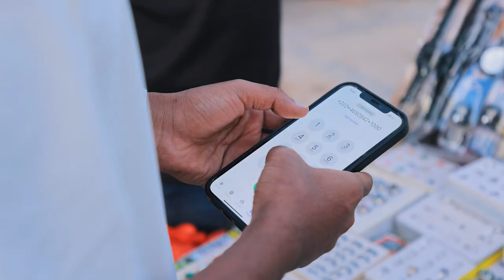ZAAD waa saaxiibkeenna rumaad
Adeegga ZAAD waa waxa uu hormuud u yahay isbeddelka iyo kobaca dhaqaalaha ee bulshadeenna. Waxa uu fududeeyay in maalin walba si fudud oo ammaano leh la isugu weydaarsado lacagaha wax-iibsiga, biilasha iyo dhammaan bixinta kharashaadka maaliyadeed ee dalka.